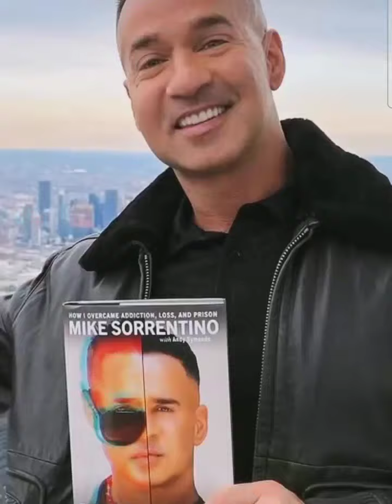🎉🎊FAMILY VACATION - STARTS SEPTEMBER 19TH - PREVIEW 🗣️ PSA🎊🎉❤️❤️❤️